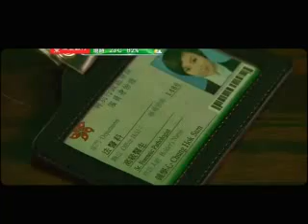[Maggie Cheung Ho Yee] MV Maggie & Tavia.3gp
Maggie Cheung Ho Yee Fanpage
Made By Icy
This song by Linda Chung